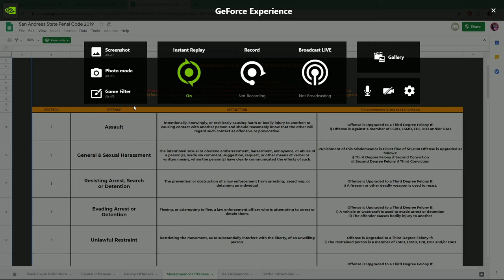Desktop 2019 08 11 03 51 51 04 DVR